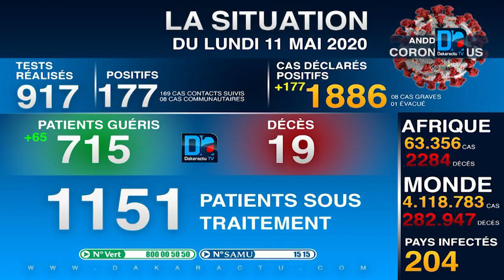Covid 19 : 177 cas positifs ce lundi dont 8 cas communautaires et 19 décès (Français)